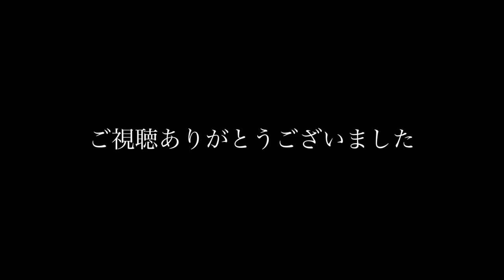ハリイカ（コウイカ）とメイタカレイ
メイタカレイとハリイカを捌いて刺身にしました